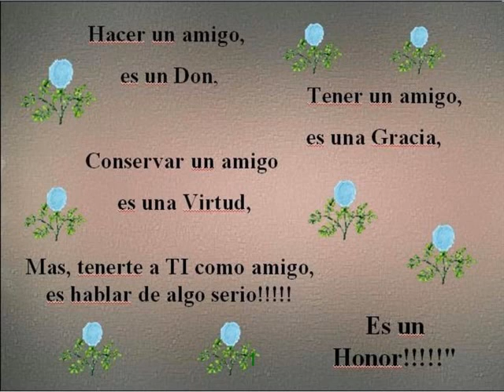LOS AMIGOS ASI.wmv